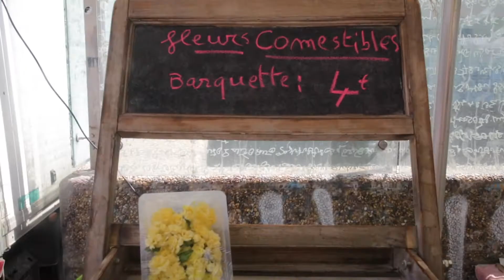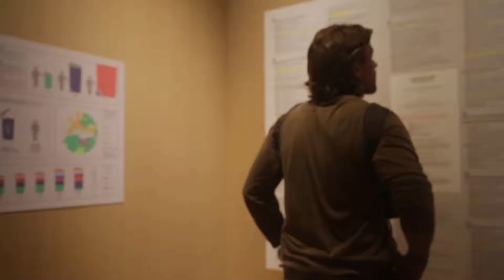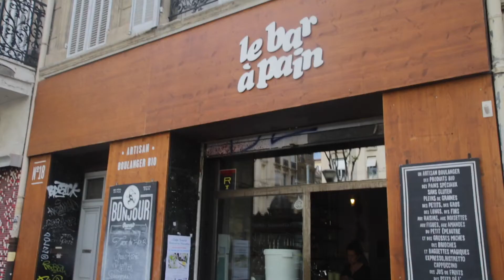GREEN GUIDE TO MARSEILLE | ZERO WASTE, PLANT BASED TRAVEL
A collection of the most ethical and sustainable restaurants, cafes, shops and museums in Marseille, France for the sustainable tourist.

You can learn more about each of these places on the blog

1. BE ORGANIC (organic / zero waste / vegetarian / vegan restaurant and grocery store)

2. GREEN BEAR COFFEE (organic vegan cafe)

3. COURS JULIEN MARKET (organic food / flowers)

4. LOCAL CRAFT BEER

5. MASION EMPEURER (ancient items made to last)

6. HOTEL SAINT LOUIS (green key certified)

7. CAFÉ L'ECOMOTIVE (vegan, organic)

8. MUSEE DE LA BOULE BLEUE

9. COMPTOIR O HUILES

10. RITA'S (shop + restaurant with organic food, vegan options, local, seasonal)

11. Museum of European and Mediterranean Civilisations

12. LE BAR A PAIN